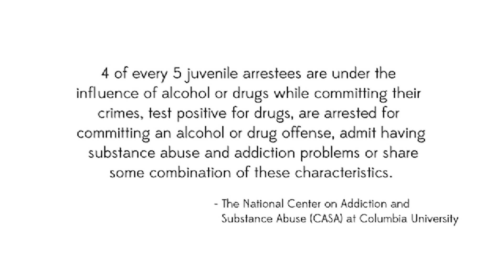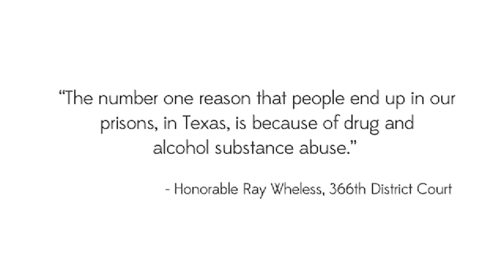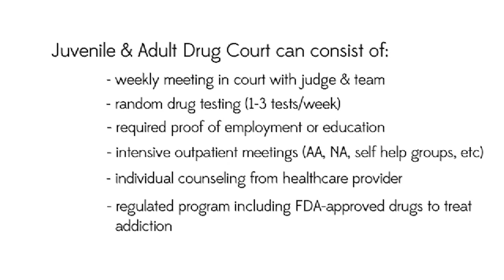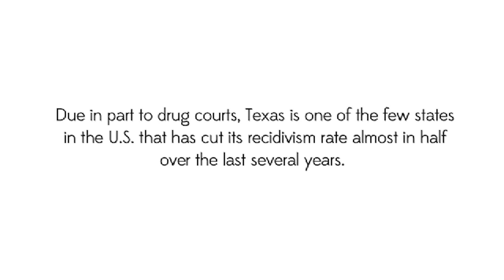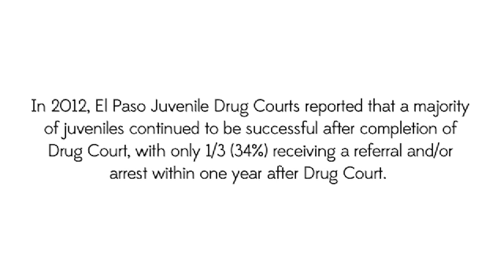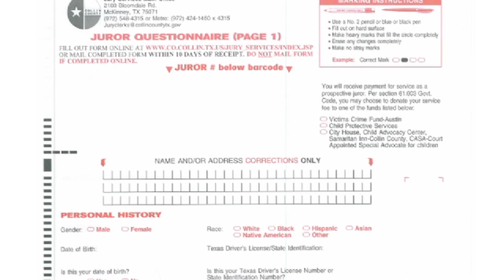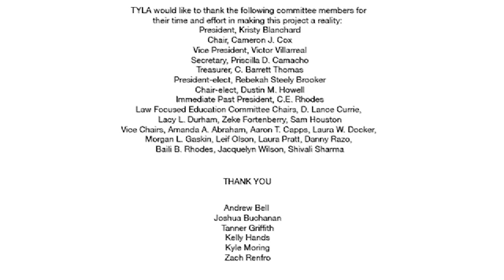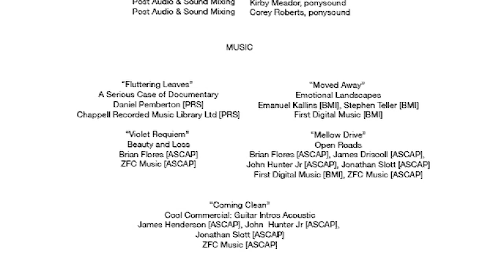TYLA Substance Use Education - DRUGCOURT